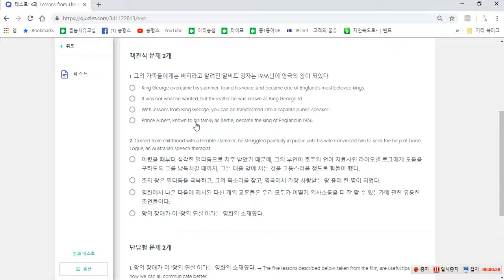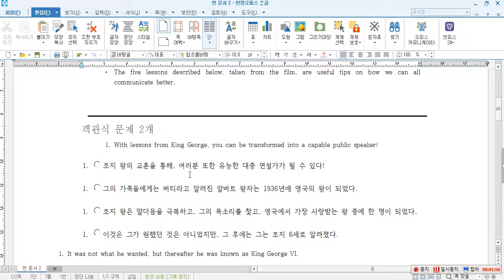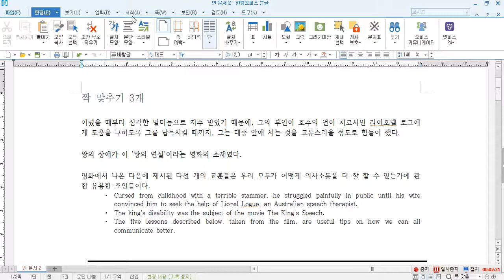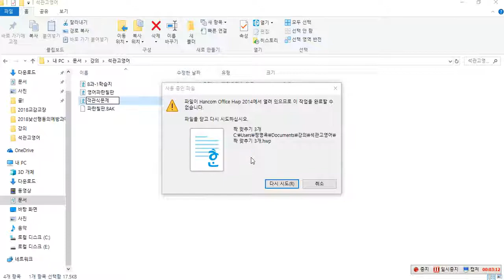퀴즈렛 퀴즈를 기반으로 아주 쉬운 선택형 형성평가 만들기